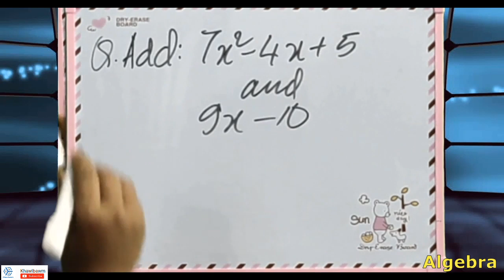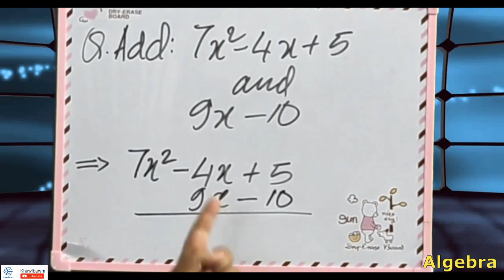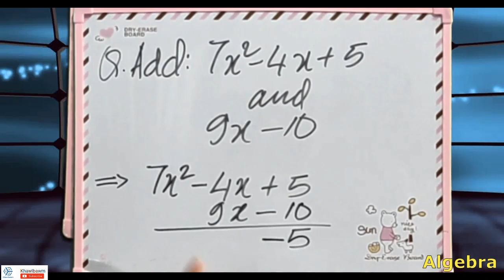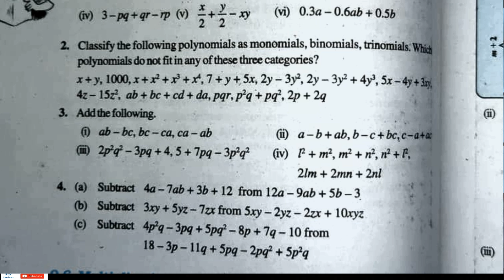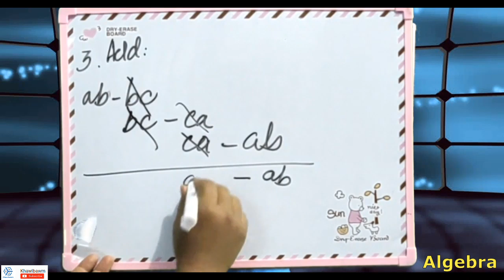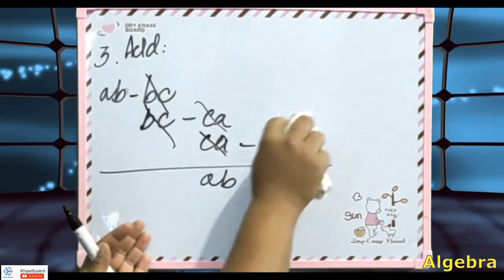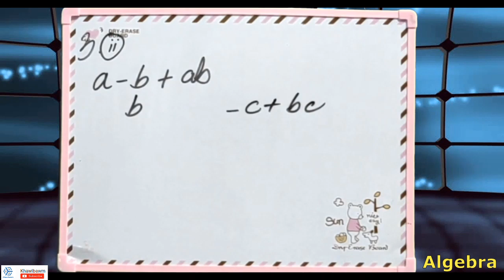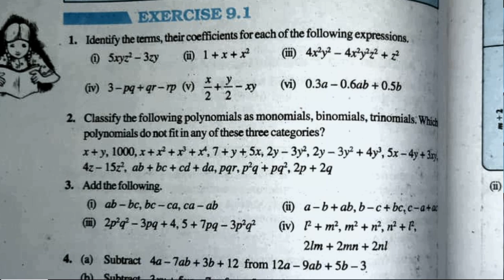Class VIII Mathematics Online Class - Algebra Part III